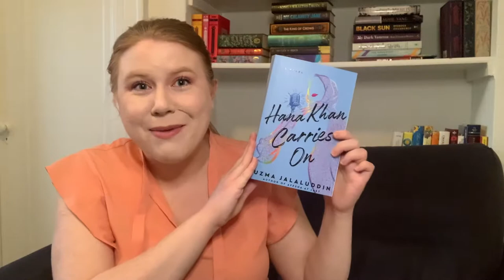Hana Khan Carries On | Feature Friday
Today's Feature Friday book chat is Hana Khan Carries On by Uzma Jalaluddin** Buy

While read independent of current events, it is hard to read about the vibrant community of Golden Crescent, especially with the Khan family's ties to India, without thinking of the current crisis in India. Here are some giving opportunity resources compiled by the NYT.

(Code "switch" gets you 2 audiobooks for the price of 1.